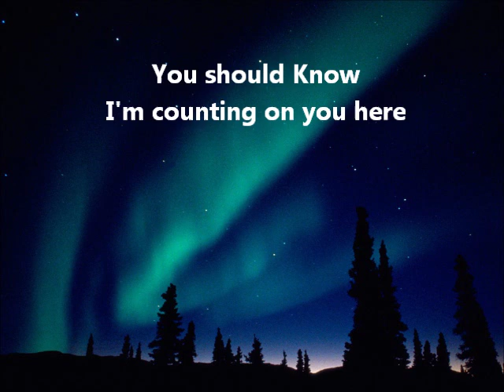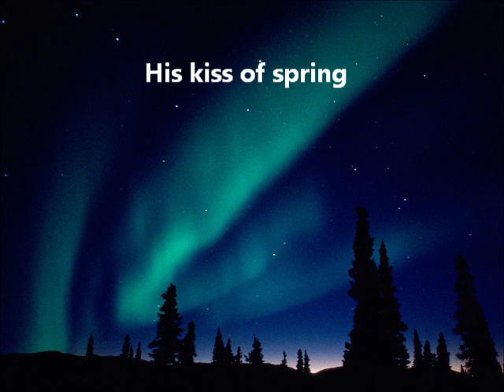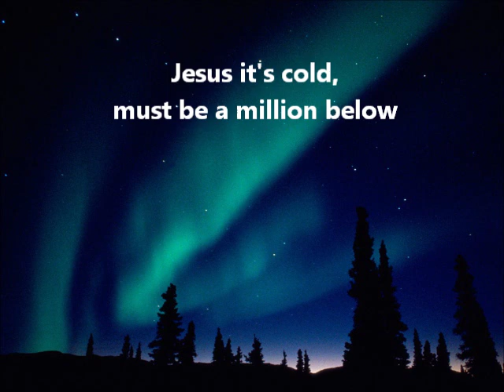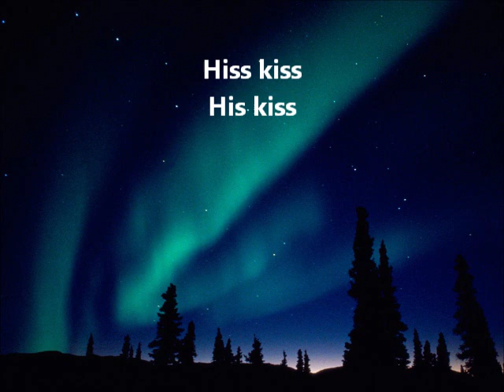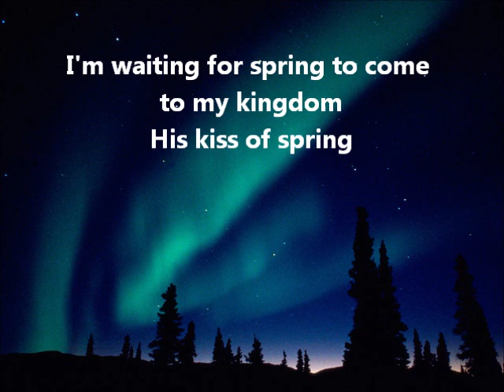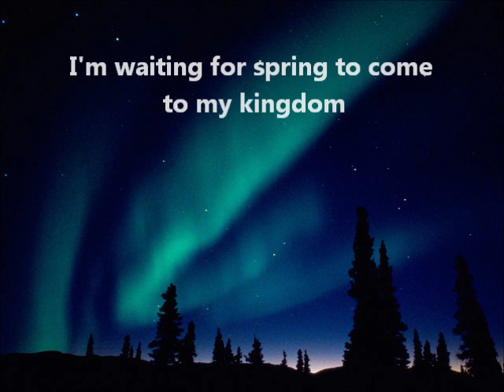Flunk - Spring to Kingdom Come (Lyrics)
Taken from the "Morning Star" album.